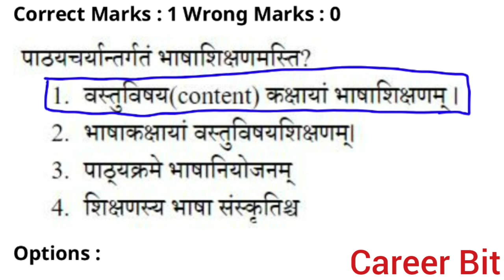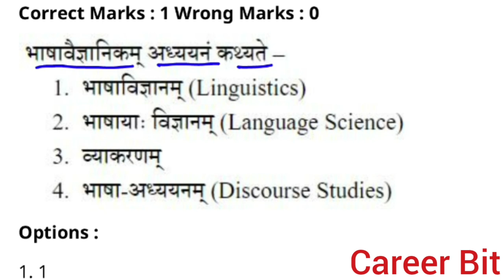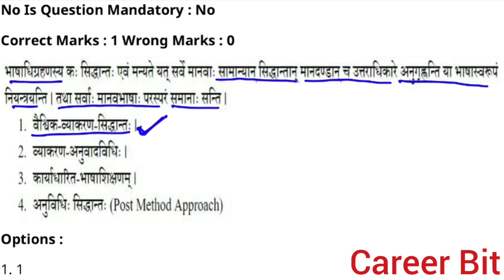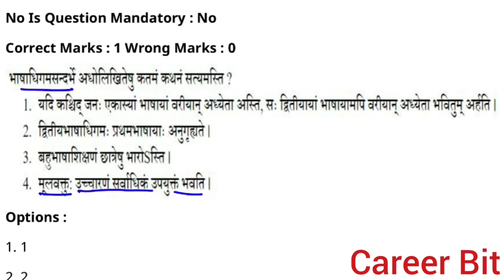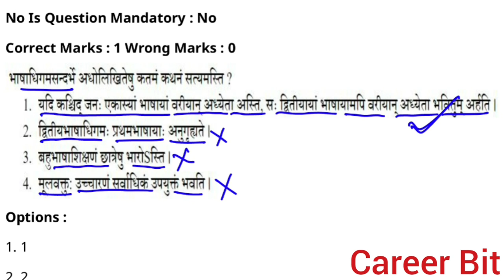CTET UPPER PRIMARY SANSKRIT PEDAGOGY (PART-4)|CTET PAPER2 SANSKRIT PEDAGOGY|CTET PREVIOUS YEAR PAPER